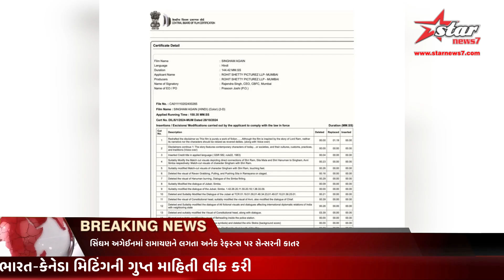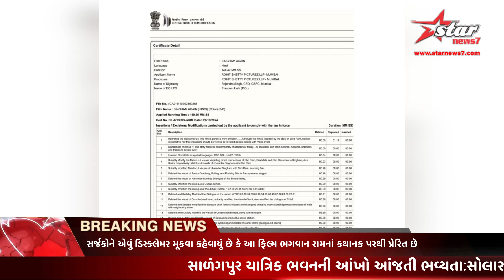સિંઘમ અગેઈનમાં રામાયણને લગતા અનેક રેફરન્સ પર સેન્સરની કાતર